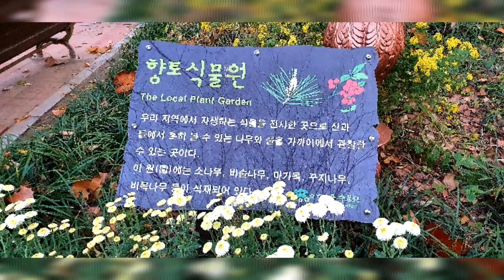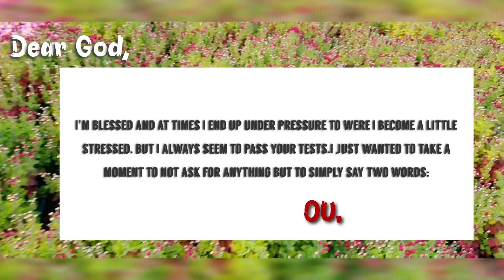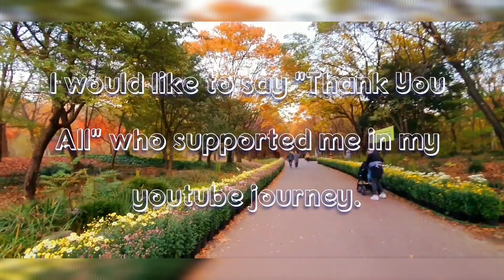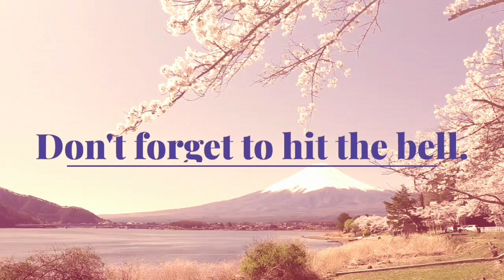Autumn at Daegu Arboretum Forest || Appreciation || Shoutout Post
Daegu Arboretum founded on May 2002.There are a various of plant-trees,flowers,grasses and so on.It has a 1,750 different species,350,000 plants and 21 theme facilities.For me,it seems like a paradise!
    Daegu Arboretum is free and open 9:00am to 6:00pm.
     To all my beloved supporters,families & friends,I would like to take this moment to "Thank You All" from the bottom of my heart.Stay safe and GodBless.